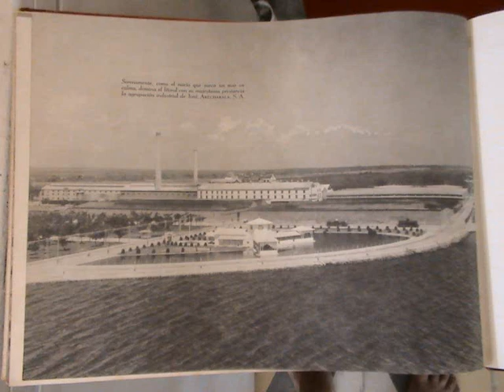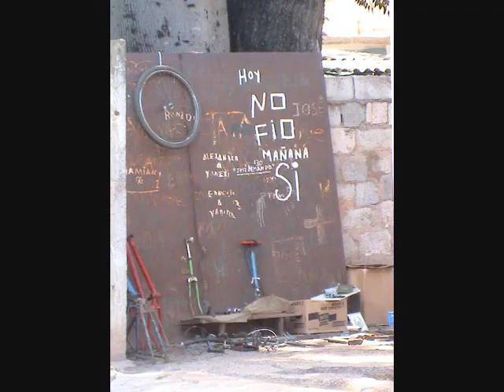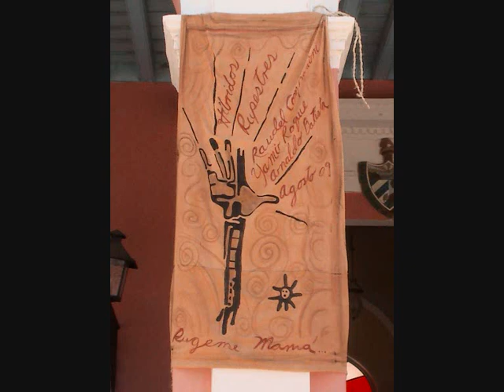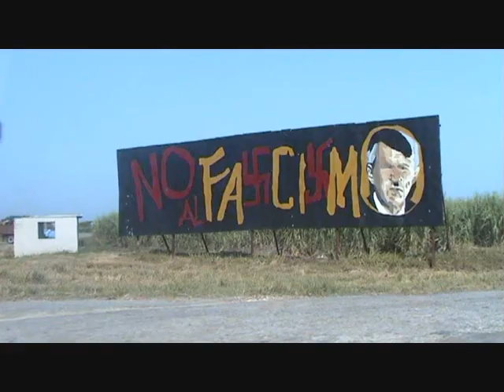Cardenas Cuba 2009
Un poquito más de esta gran ciudad. para mi familia cubana. BESOS
            Carmen y Miguel